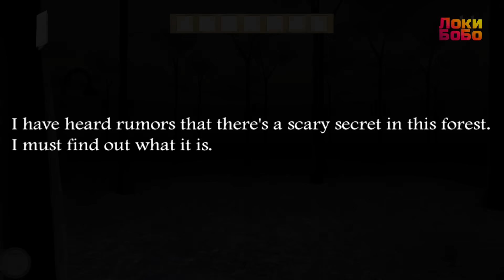Чуть не погиб в лесу у Слендерины ► Slendrina The Forest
Попал в лес к Слендерине ► Slendrina The Forest